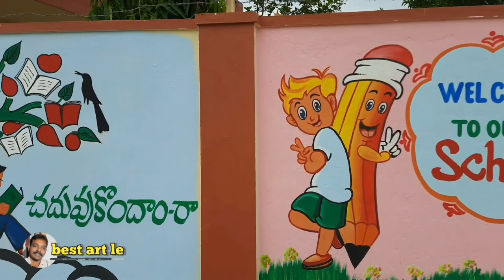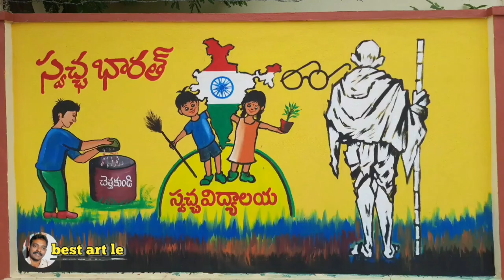Wall paintings in Nadu nedu program ..best artle emulsion work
Wall painting
emulsion work
water base Emulsion